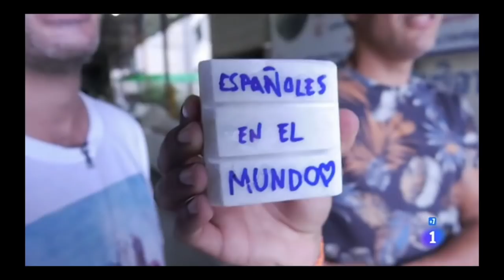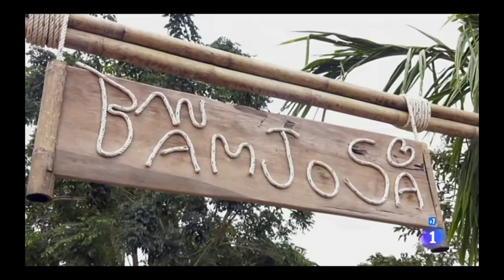Españoles en Tailandia con Thalassa Tour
Spanish TV Series about Spanish people living abroad. Full report about Thailand, our lives, love and of course about Thalassa Tour